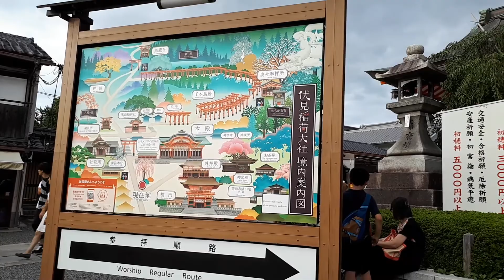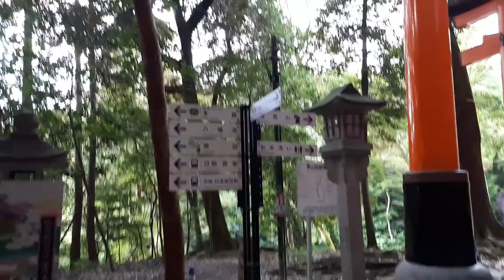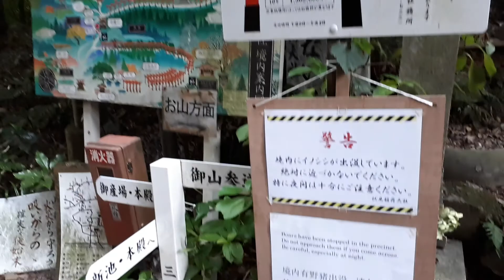Fushimi Inari Taisha Shrine 伏見稲荷大社 - Kyoto Japan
Tour of Fushimi Inari Taisha Shrine 伏見稲荷大社 - Kyoto Japan. From the main shrine to almost at the top.